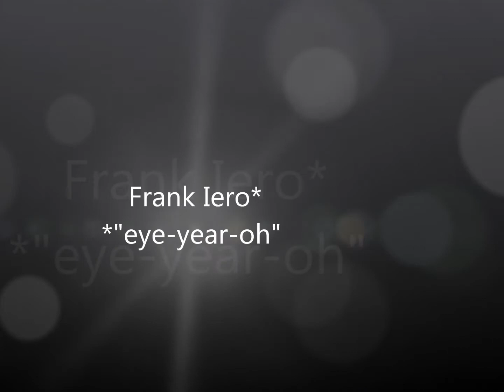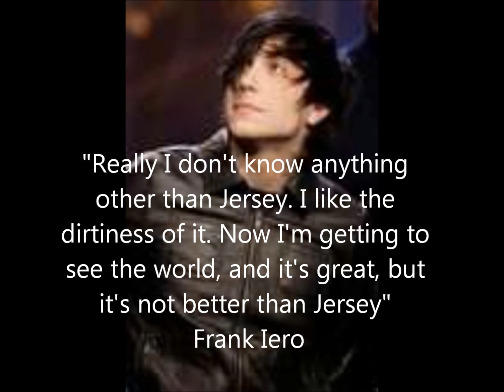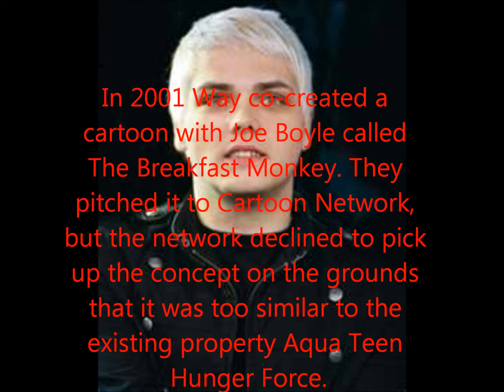who is who in my chemical romance